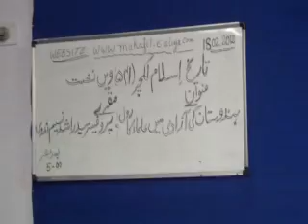Sitting. No. (541) Topic Hindustan Ki Azadi Mein Ulama Ka Role Dated. 18-.2-2012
Tareeq-e-Islam Sitting. No. (541)By Prof. Syed Rashed Naseem Nadvi Topic Hindustan Ki Azadi Mein Ulama Ka Role Dated. 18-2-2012.